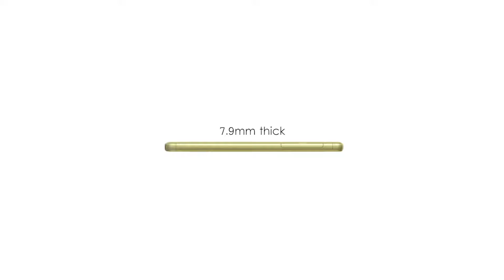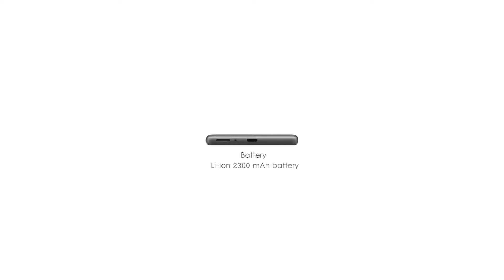Sony Xperia Xa | Key Features And Technical Specifications | Unboxing | Must Watch | Launch Zone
NETWORK Technology
SIM Nano-SIM
PLATFORM OS Android 6.0.1 (Marshmallow), planned upgrade to 7.0 (Nougat)
GPU Mali-T860MP2
CAMERA Primary 13 MP, f/2.0, phase detection autofocus, LED flash, check quality
Features 1/3" sensor size, 1.12 µm pixel size, geo-tagging, touch focus, face detection, HDR, panorama
Secondary 8 MP, f/2.0, 1/4" sensor size, autofocus, 1080p, HDR
Loudspeaker Yes
3.5mm jack Yes
COMMS WLAN Wi-Fi 802.11 a/b/g/n, Wi-Fi Direct, DLNA, hotspot
NFC Yes
Radio FM radio, RDS
Browser HTML5
Java No
  - Fast battery charging (Pump Express+ 2.0)
- Xvid/MP4/H.264 player
- MP3/eAAC+/WAV/Flac player
- Document viewer
- Photo/video editor
Talk time Up to 11 h 20 min (2G) / Up to 10 h (3G)
MISC Colors White, Graphite Black, Lime Gold, Rose Gold
TESTS Performance Basemark OS II 2.0: 1013 / Basemark X: 6420

Launch Zone is the  very latest Tech channel. It entertaining videos that mostly lists Top's of the WORLD. Our channel is Creative minds, amazing places, new technology, and our future world.Have fun and enjoy..